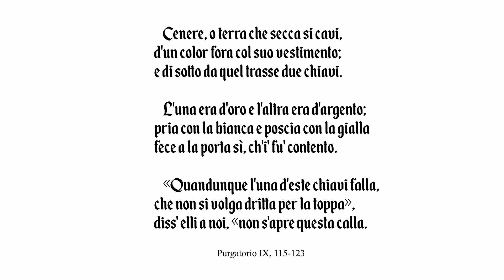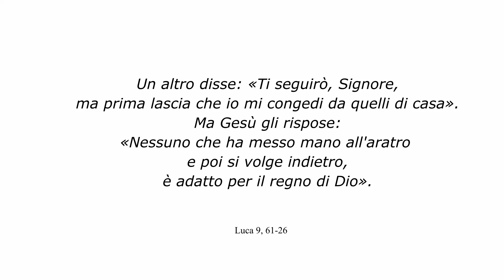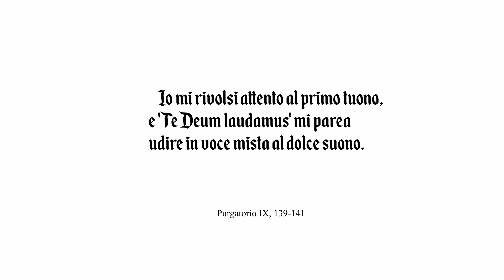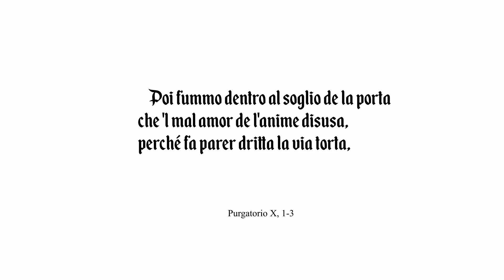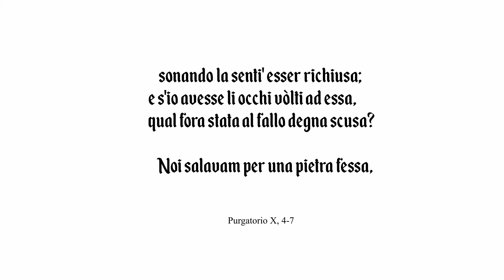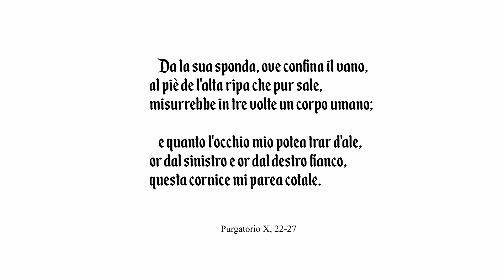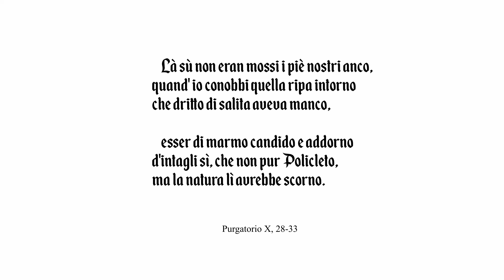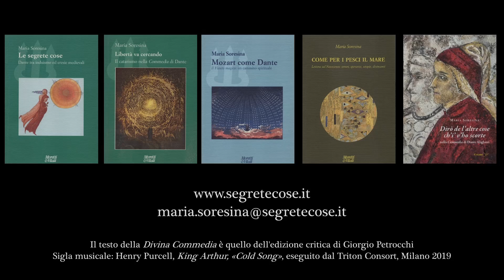060 Maria Soresina legge la Divina Commedia Purgatorio IX, 115-145; X, 1-33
Purgatorio IX, 115-145
Purgatorio X, 1-33
Le due chiavi: “Da Pier le tegno”.
“di fuor torna chi 'n dietro si guata”.
“la porta / che 'l mal amor de l'anime disusa”.
La meditazione sugli opposti.